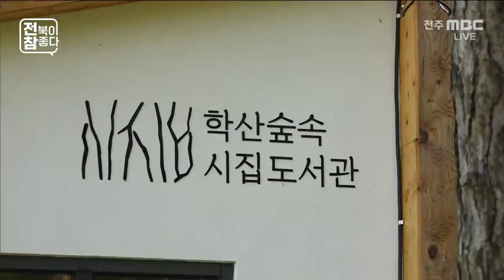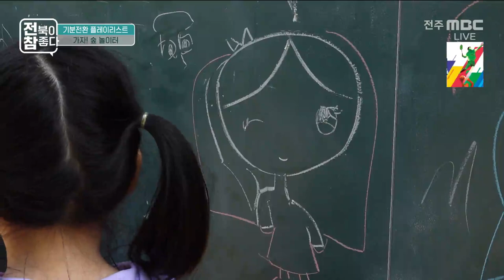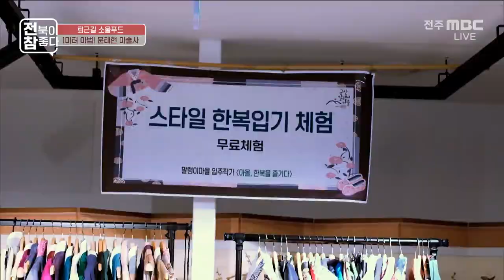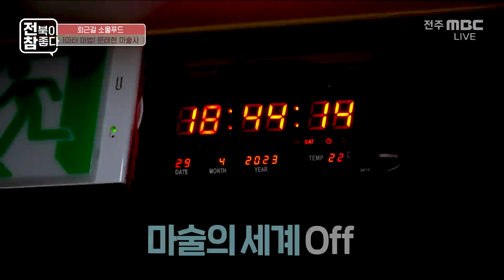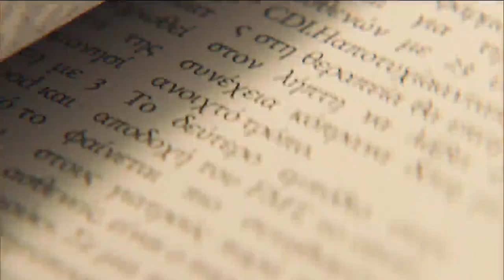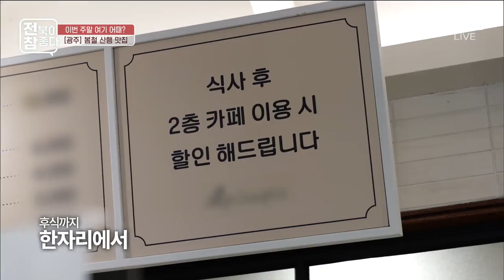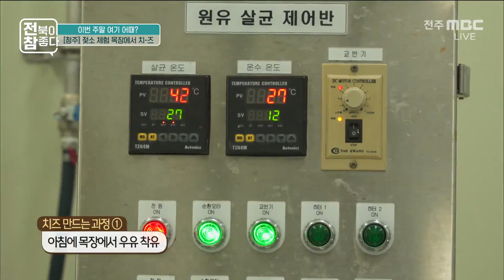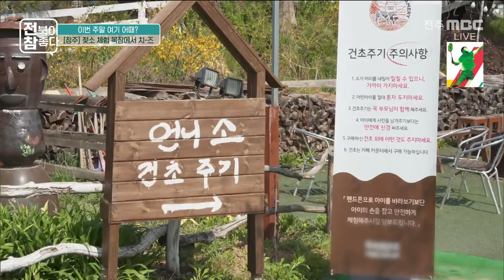"전북이 참 좋다" - 제36회 | 전주MBC 230503 방송